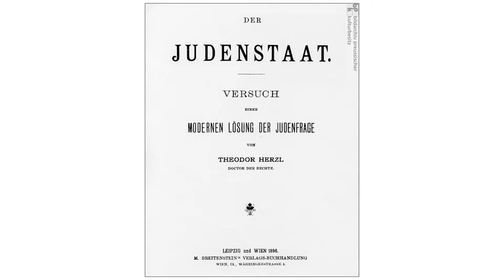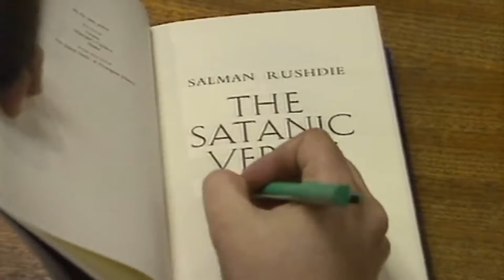CUFI Weekly - Tehran’s Tyrants and a New (Same) Iran Deal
In this episode, Kasim compares Theodor Herzl’s pamphlet, The Jewish State, with a religious edict issued by the Supreme Leader of Iran on the same day, many years later. The two documents demonstrate that both the Jewish and Iranian people have suffered from oppression, but while Israel was founded as a pluralistic, democratic society to protect all its citizens, Iran has become a tyrannical and oppressive regime, which abuses its own people, as well as poses a threat to America, Israel, and all the free world.